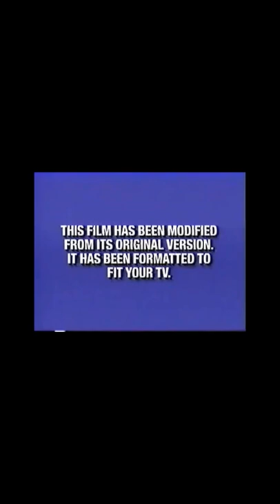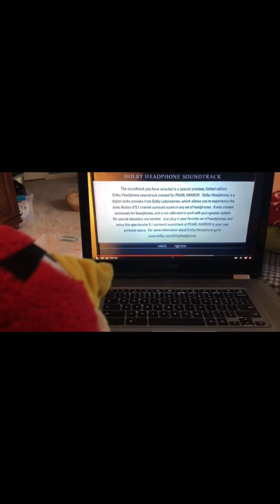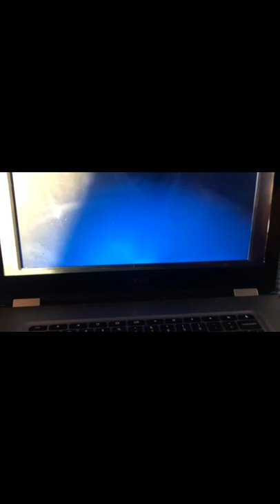Red Watches The Dolby Headphone And THX Logos For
Red is going to watch Pearl Harbor on DVD, but a wall ghost warns him about the new Dolby Headphone Logo, and THX.

For @austinthedvdking9817